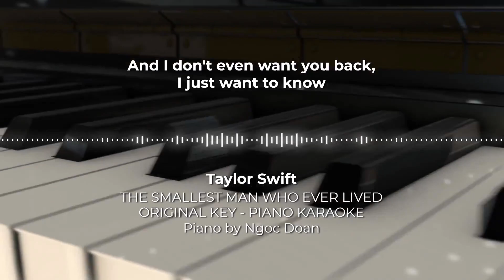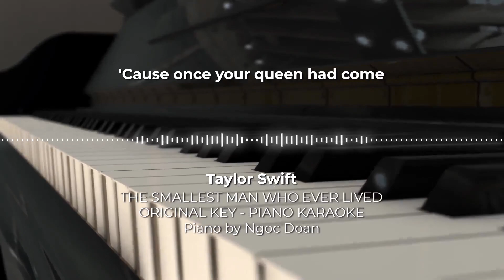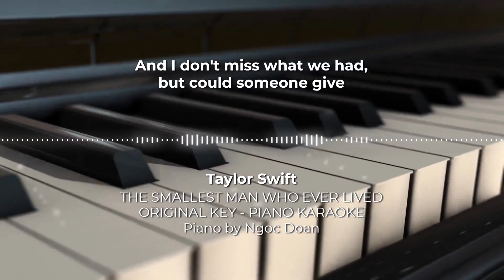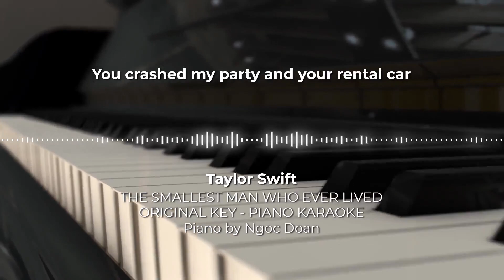The Smallest Man Who Ever Lived - Taylor Swift - Piano Karaoke Instrumental Cover with Lyrics